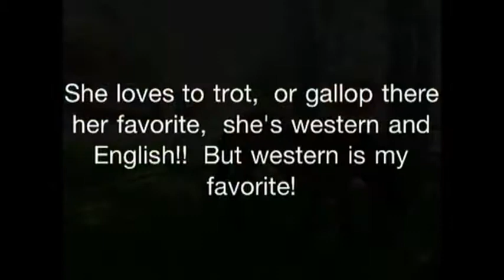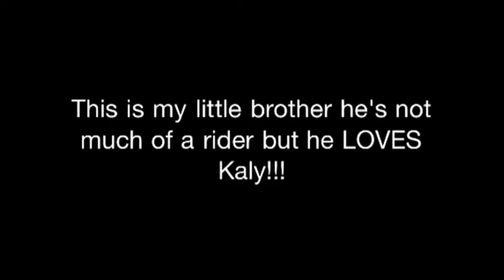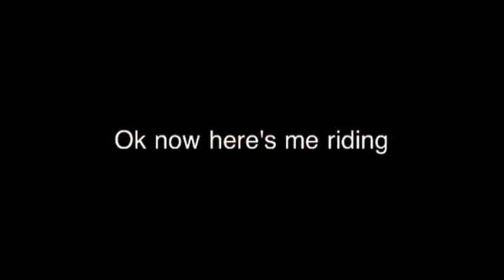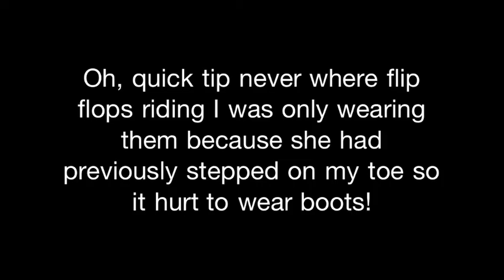Natural Horse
This is my horse Kaly.  She is 7 years old and super nice and beautiful.